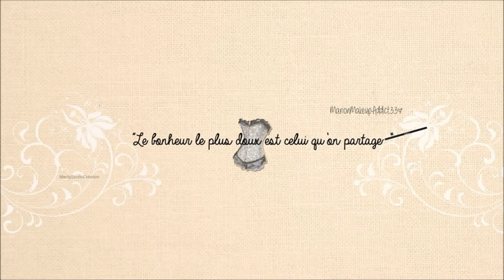[ REVUE + TUTORIEL ] :Shampoings sec.Utilisation,ce que j'en pense ...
↓ Déroule la barre d'info, la réponse y est peut être ↓ 

- N'OUBLIES PAS LA HD !

- ACCESSOIRES :
Boucles d'oreilles : Forever 21
Bague de phallanges : Forever21 et H&M
Bracelet : Cadeaux

- ONGLES : n°313 Kiko ¨+ " Hors d’œuvres " ESSIE

- VÊTEMENTS :
Débardeur : Boutique indépendante